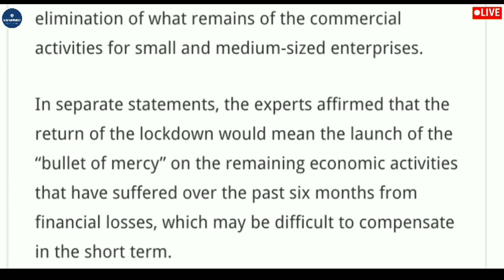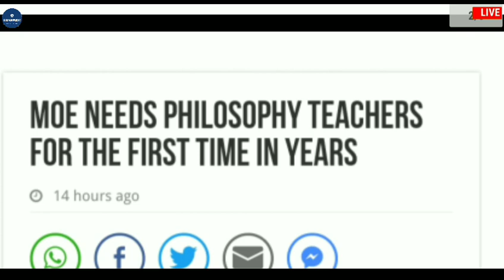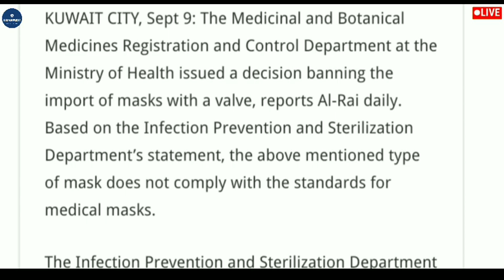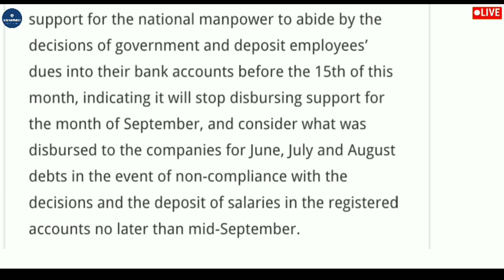🔴 Kuwait Big News Headlines || Kuwait Today's News Updates || Gulf Knowledge